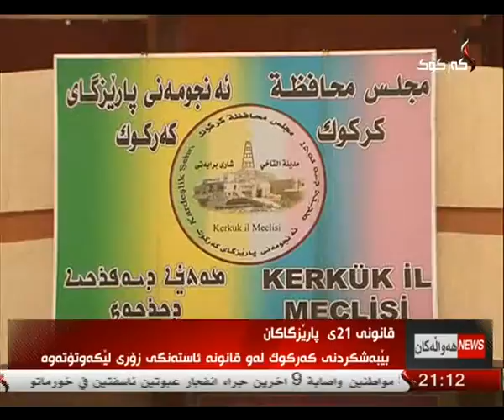راپۆرت - هلكوت عزیز 12-2-2014